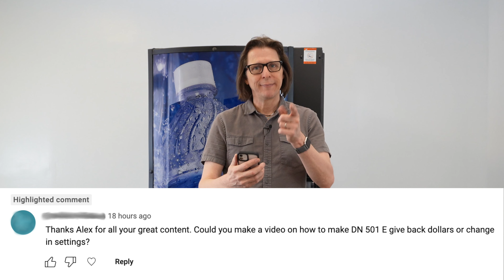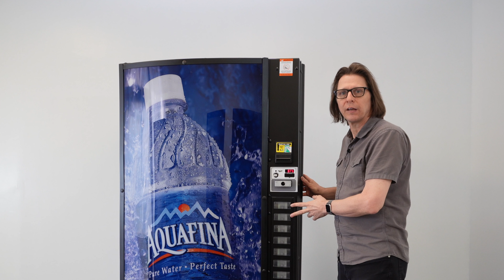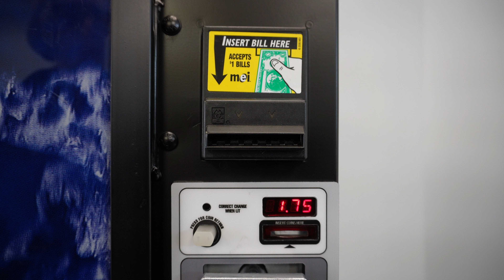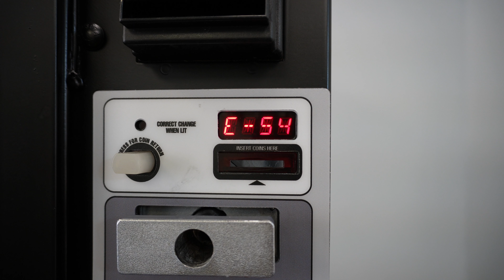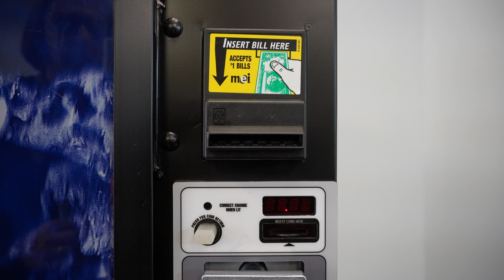Dixie Narco Soda Vending Machine: Escrow (ESC) Settings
On a Dixie Narco soda vending machine using the S2D control board. Learn how to control what happens with a cancelled sale. In this video I explain the three major escrow settings available to vending machine operators. I also show examples of these three escrow settings. Bonus: Learn how to cheat your SOLD OUT Switches for testing purposes.

- Chapters -
00:00 - Intro
00:46 - Viewer Question On Escrow Setting
01:15 - How to trip Dixie Narco sold out switches
01:36 - Navigat to Dixie Narco Escrow Settings
02:04 - What does vending Escrow mean?
02:33 - Option 1: PR (Escrow Price AKA: Force Vend)
04:15 - Option 2: E-S4 (Escrow 4)
06:11 - Option 3: E-S1 (Escrow 1)
08:28 - Outro